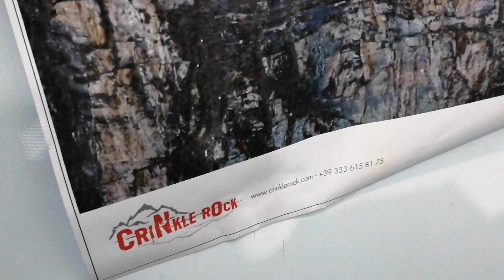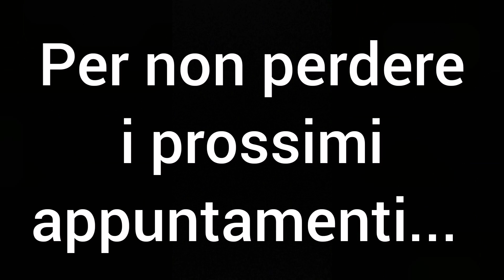Cascata facile e veloce. Modellismo.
MagiKarta e pellicola trasparente.